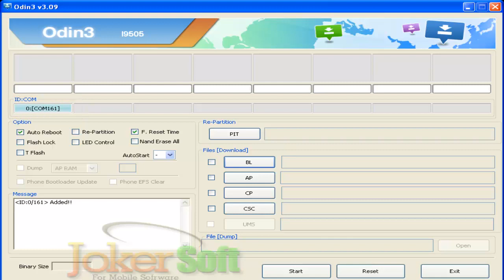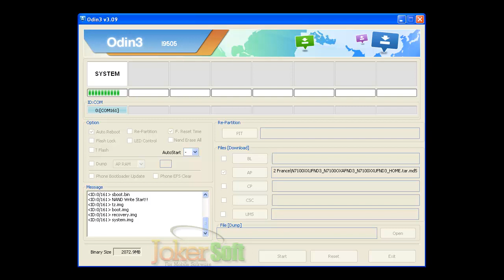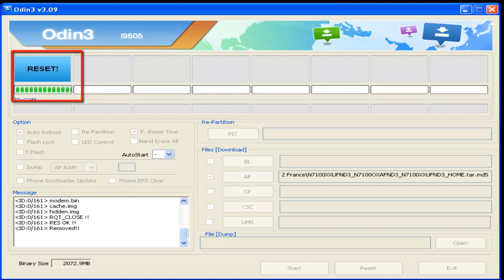شرح تحديث Samsung Galaxy Note 2 n7100 الى اصدار 4 4 2